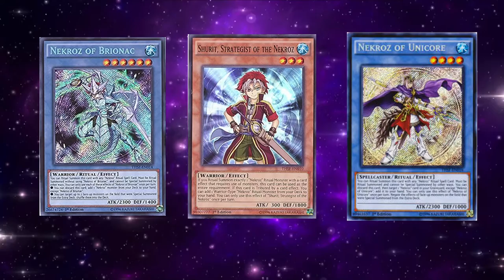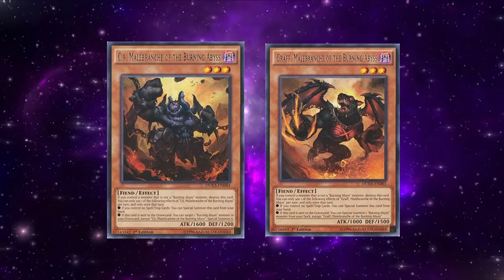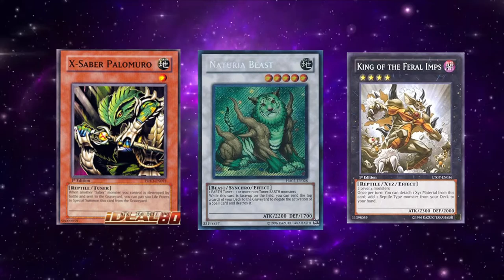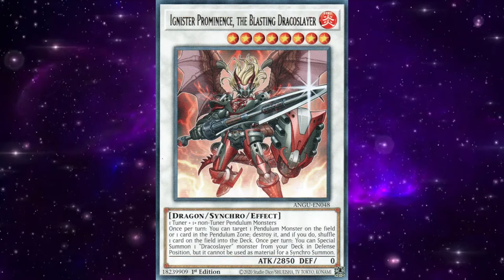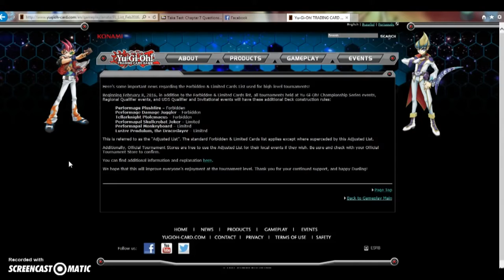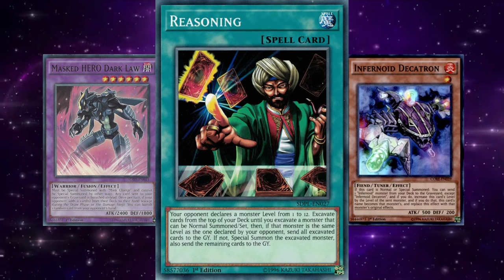Yugioh - PEPE Format Retrospective